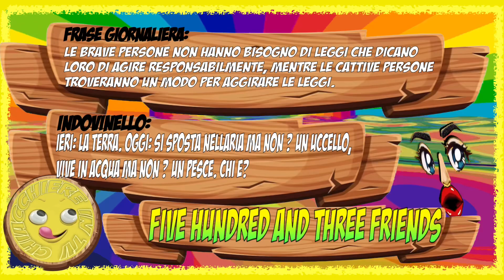Welcome. Iscriviti al canale se vuoi divertirti. Frase - Indovinello giornaliero 26 Febbraio 2023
Siamo Felici di averti nel nostro canale. Vorremo tanti smici come te. Speriamo di rivederti presto. (benvenuto, gossip, frasemotivazionale, gfvip, isoladeifamosi, uominiedonne, temptationisland,)
👉 CLICCA PER DIVENTARE UN NOSTRO AMICO e iscriversi👈

👉ACCETTIAMO CONSIGLI👈